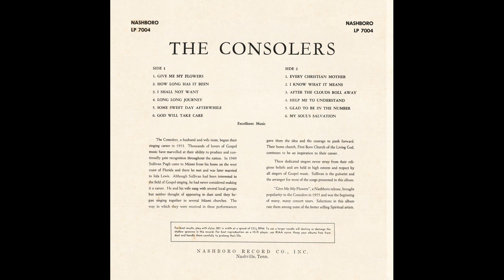"I Know What It Means" (1961) The Consolers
This is track 8 from the 1961 album "Give Me My Flowers".
Written by Sullivan Pugh